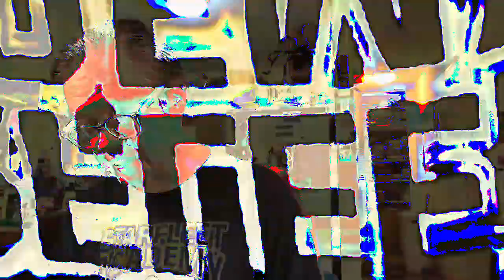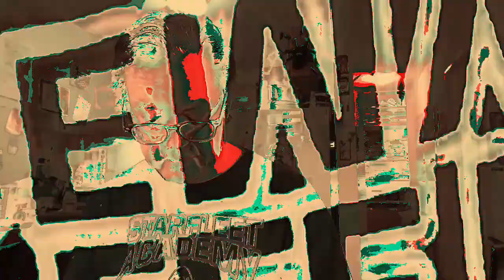[EPILEPSY WARNING] Movie 23 02 22 19h36m07s *Photosensitivity Warning*